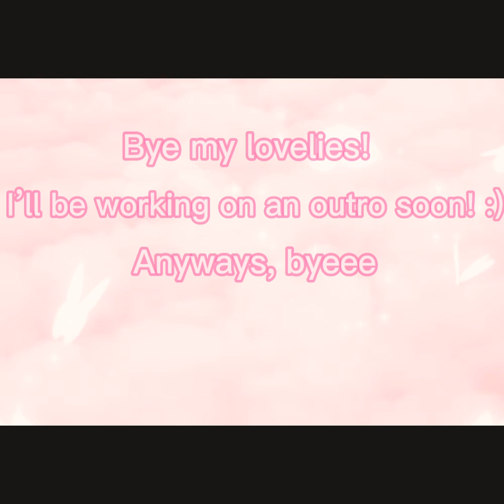My Day In Adopt Me!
𝐎𝐩𝐞𝐧 𝐦𝐞!👛

𝐍𝐨𝐧𝐞 𝐨𝐟 𝐭𝐡𝐞 𝐦𝐮𝐬𝐢𝐜 𝐢𝐧 𝐦𝐲 𝐯𝐢𝐝𝐞𝐨𝐬 𝐢𝐬 𝐦𝐢𝐧𝐞!

𝐖𝐡𝐞𝐫𝐞 𝐭𝐨 𝐟𝐢𝐧𝐝 𝐟𝐨𝐧𝐭𝐬 𝐚𝐧𝐝 𝐬𝐲𝐦𝐛𝐨𝐥𝐬  :)

*𝐜𝐫𝐞𝐝𝐢𝐭𝐬*
𝐩𝐟𝐩 𝐜𝐫𝐞𝐝𝐢𝐭𝐬: 𝐂𝐫𝐲𝐱𝐭𝐚𝐥𝐁𝐥𝐮⭐️

*𝐛𝐚𝐧𝐧𝐞𝐫 𝐜𝐫𝐞𝐝𝐢𝐭𝐬*

𝐢𝐢𝐌𝐢𝐥𝐤𝐲🥛

𝐐𝐮𝐞𝐬𝐭𝐢𝐨𝐧𝐬 𝐀𝐬𝐤𝐞𝐝 :)💕

𝐖𝐡𝐞𝐧 𝐰𝐢𝐥𝐥 𝐲𝐨𝐮 𝐝𝐨 𝐚 𝐟𝐚𝐜𝐞/𝐯𝐨𝐢𝐜𝐞 𝐫𝐞𝐯𝐞𝐚𝐥? 𝐈 𝐰𝐢𝐥𝐥 𝐝𝐨 𝐚 𝐯𝐨𝐢𝐜𝐞 𝐫𝐞𝐯𝐞𝐚𝐥 𝐰𝐡𝐞𝐧 𝐈 𝐡𝐢𝐭 𝟓𝟎𝟎 𝐬𝐮𝐛𝐛𝐢𝐞𝐬 𝐚𝐧𝐝 𝐟𝐚𝐜𝐞 𝐫𝐞𝐯𝐞𝐚𝐥 𝐚𝐭 𝟏𝟎𝟎𝐤 𝐬𝐮𝐛𝐛𝐢𝐞𝐬.⚡️

𝐖𝐡𝐚𝐭 𝐢𝐬 𝐲𝐨𝐮𝐫 𝐚𝐠𝐞? 𝐔𝐧𝐟𝐨𝐫𝐭𝐮𝐧𝐚𝐭𝐞𝐥𝐲 𝐈 𝐜𝐚𝐧’𝐭 𝐭𝐞𝐥𝐥 𝐦𝐲 𝐚𝐠𝐞, 𝐝𝐮𝐞 𝐭𝐨 𝐩𝐫𝐢𝐯𝐚𝐜𝐲 𝐫𝐞𝐚𝐬𝐨𝐧𝐬. 𝐬𝐨𝐫𝐫𝐲 ☹️

𝐖𝐡𝐚𝐭 𝐚𝐩𝐩𝐬 𝐝𝐨 𝐲𝐨𝐮 𝐮𝐬𝐞 𝐭𝐨 𝐞𝐝𝐢𝐭/𝐦𝐚𝐤𝐞 𝐲𝐨𝐮𝐫 𝐭𝐡𝐮𝐦𝐛𝐧𝐚𝐢𝐥𝐬? 𝐈 𝐮𝐬𝐞 𝐏𝐡𝐨𝐧𝐭𝐨, 𝐂𝐚𝐩𝐂𝐮𝐭, 𝐏𝐢𝐜𝐬𝐀𝐫𝐭!🍓

𝐂𝐚𝐧 𝐈 𝐟𝐫𝐢𝐞𝐧𝐝 𝐲𝐨𝐮? 𝐍𝐨, 𝐛𝐜 𝐢𝐭 𝐰𝐨𝐮𝐥𝐝 𝐛𝐞 𝐮𝐧𝐟𝐚𝐢𝐫 𝐭𝐨 𝐨𝐭𝐡𝐞𝐫𝐬😔

𝐋𝐨𝐯𝐞 𝐲𝐨𝐮 𝐠𝐮𝐲𝐬! 𝐌𝐚𝐤𝐞 𝐬𝐮𝐫𝐞 𝐭𝐨 𝐬𝐮𝐛! 𝐖𝐚𝐲 𝐭𝐨 𝟏𝟎𝟎𝐤 :𝐨🐚